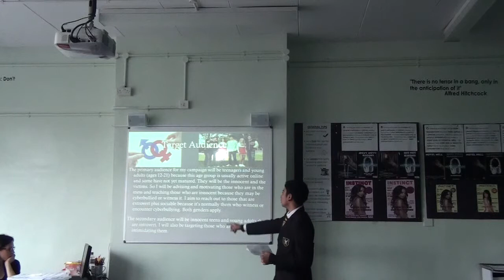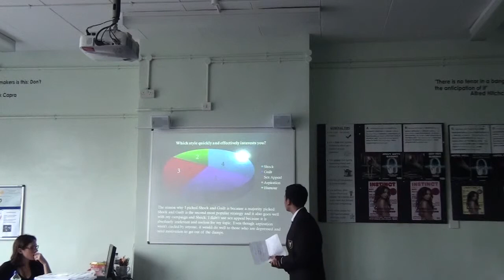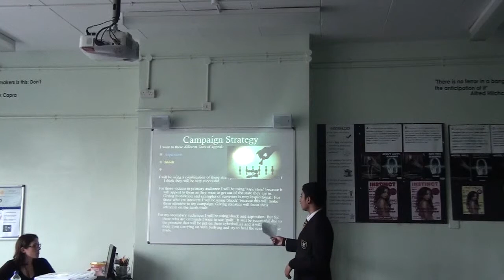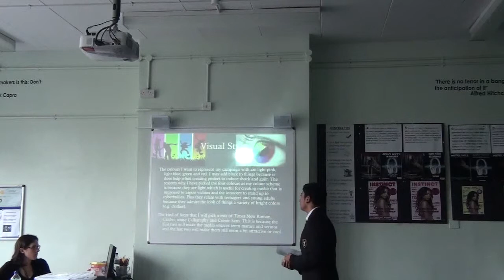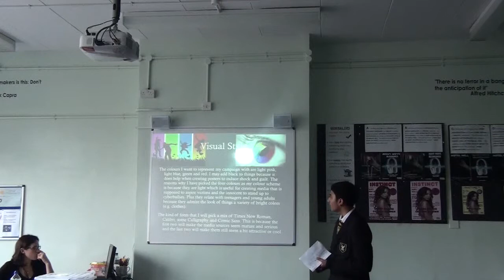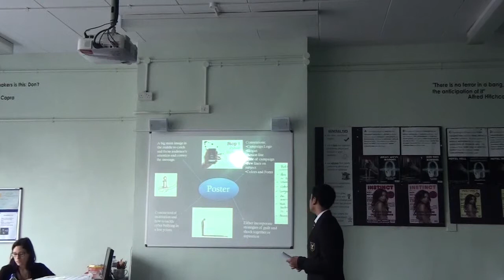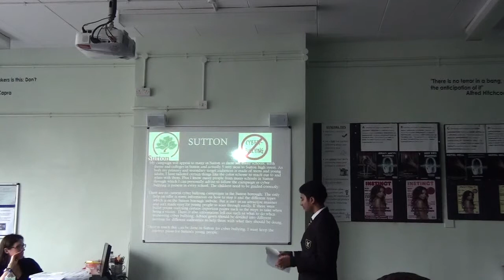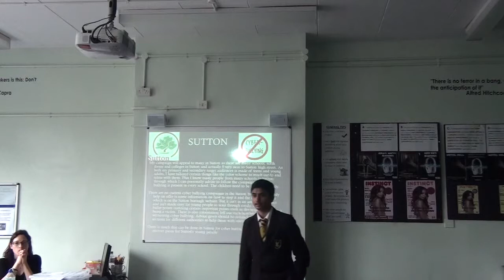CyberAid: Devang Patel